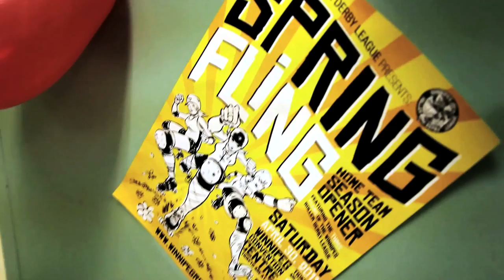Winnipeg Roller Derby League Presents Spring Fling 2011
Join the Winnipeg Roller Derby League as they launch their home team season with a "Spring Fling."

All three WRDL home teams will battle it out on the track for your viewing pleasure. Cheer for the BackSeat Betties, Valkyries' Wrath or The Corporation!